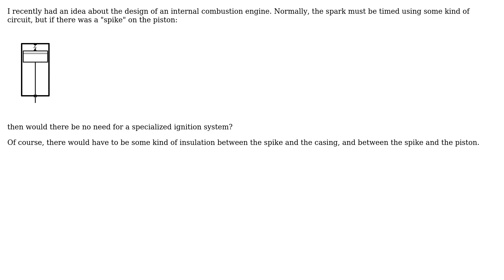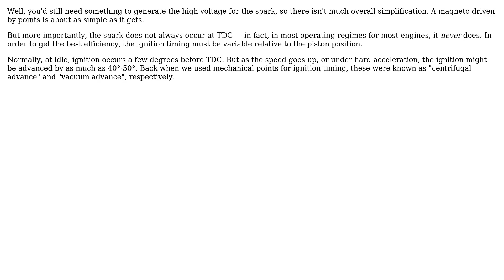Engineering: IC engine where the piston is the spark plug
With thanks & praise to God, and with thanks to the many people who have made this project possible! | Content (except music & images) licensed under CC BY-SA | Music | Images & others | With thanks to user sadljkfhalskdjfh user Dave Tweed and the Stack Exchange Network Trademarks are property of their respective owners. You are responsible for your own actions.